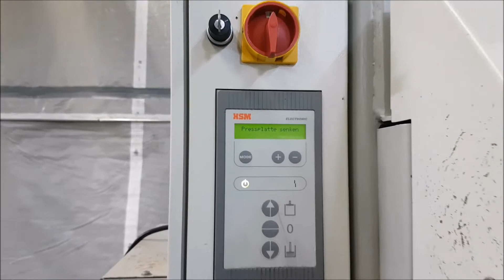HSM Nr 32 Film